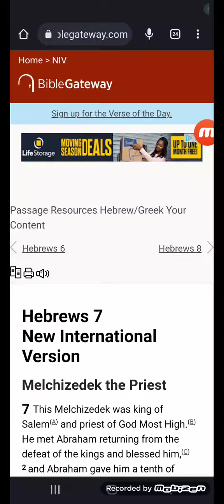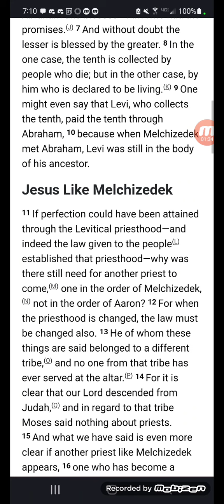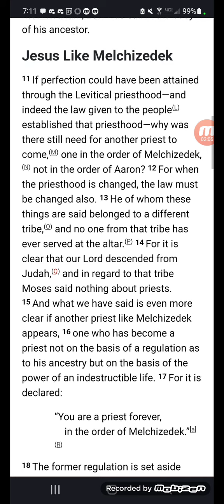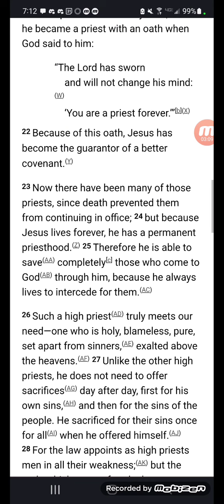Hebrews 7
Yes...